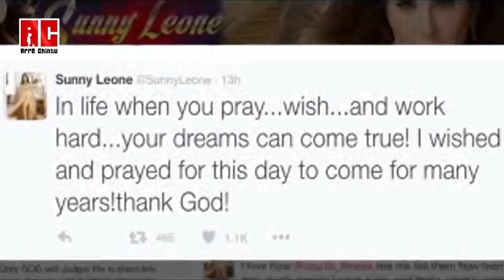देखिए, क्या कन्फर्म किया 'रईस' फिल्म के निर्देशक ने